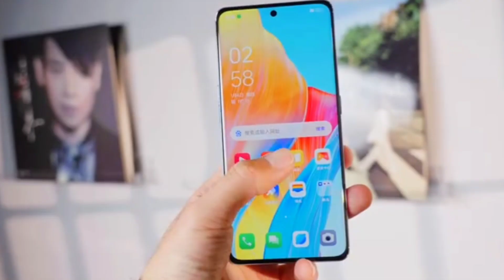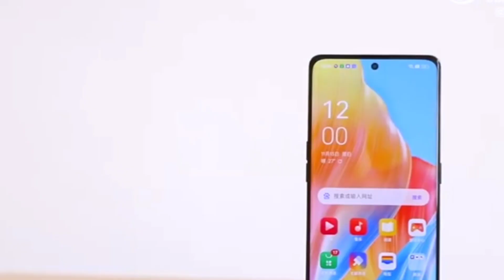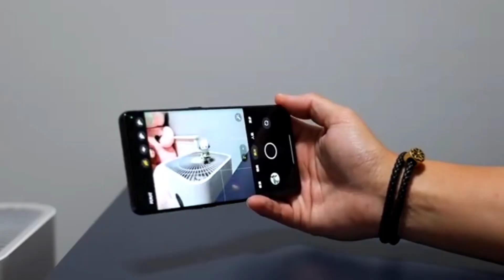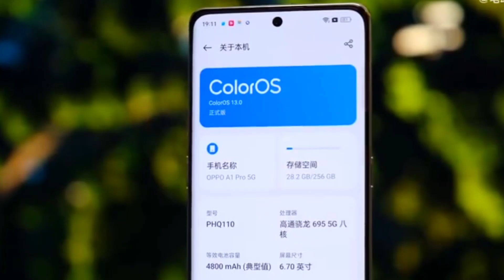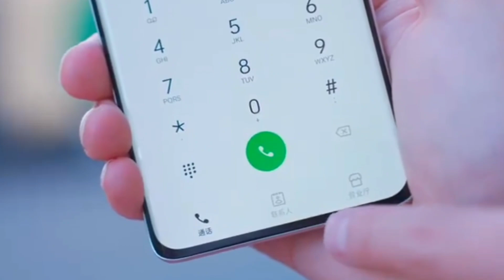Oppo Reno 8T 5G Don't Buy | Oppo Reno 8T 5G Unboxing & Full Review